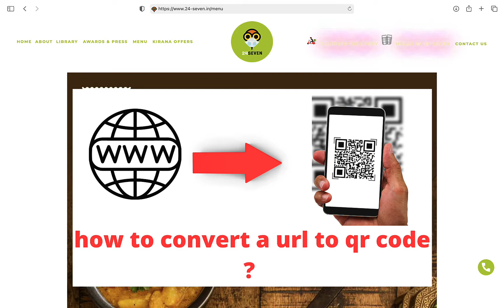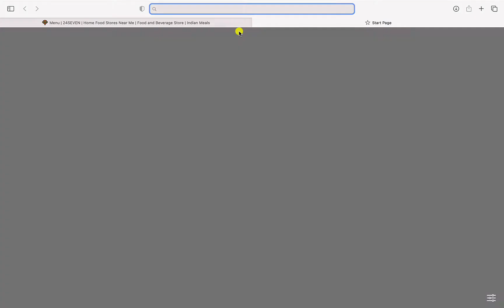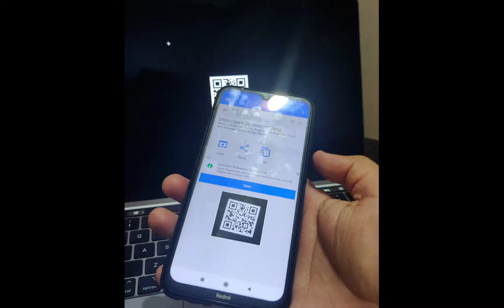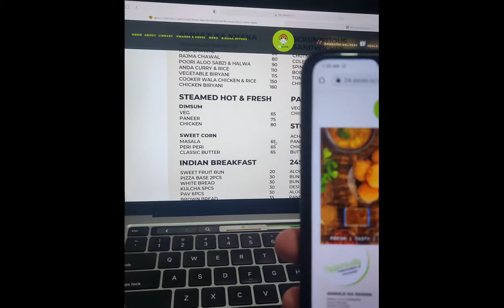how to convert url to qr code| website url qr code generator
hello friends, I'm going to explain about converting the url to qr code, it is very easy. Follow the steps shown in this video to generate qr code from web site url. Thanks.

if you are watching and don't understand the Hindi language then please read these instructions to generate a qr code of url.

1. copy the url (which you want to convert in qr code)

3. click on url option on screen and paste the url

4. click on the save to download to your generated qr code.